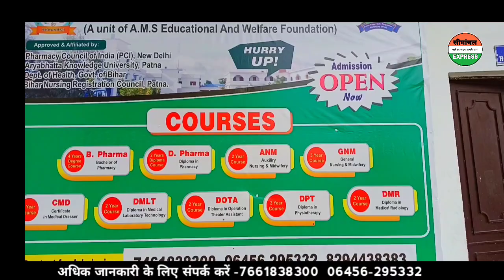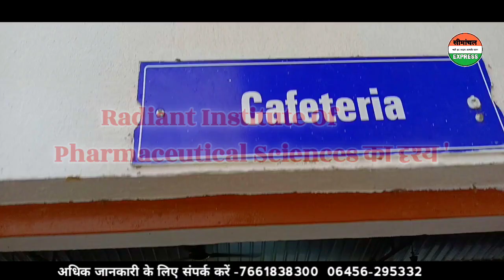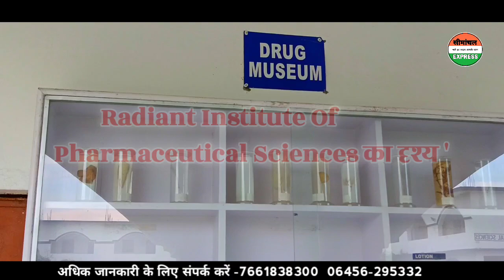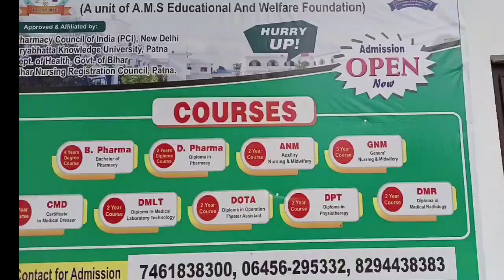सीमांचल के Students के लिए खुसखबरी || B Pharma D Pharma ANM GNM CMD DMLT DOTA DPT DMR करना हुआ आसान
Radiant Institute Of Pharmaceutical Sciences